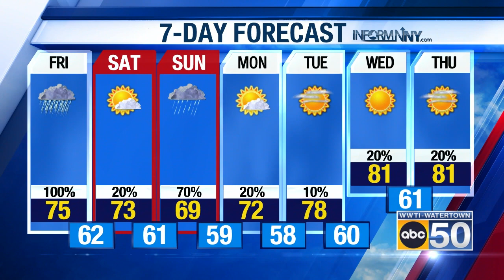North Country Evening Weather for 08/08/24